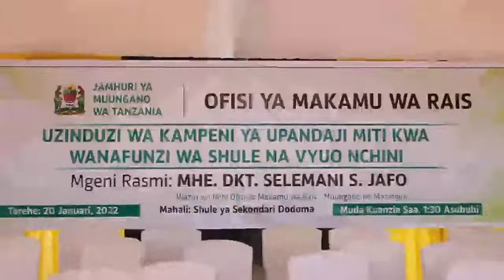WAZIRI JAFFO AZINDUA KAMPENI YA SOMA NA MTI KUHAMASISHA WANAFUNZI KUPANDA MITI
Waziri wa Nchi, Ofisi ya Makamu wa Rais (Muungano na Mazingira), Suleiman Jaffo amezindua Kampeni ya SOMA NA MTI ya kuhamasisha wanafunzi wa shule za msingi na sekondari kupanda miti.

Uzinduzi huo umefanyika leo Januari 20 katika Shule ya Sekondari Dodoma jijini Dodoma.